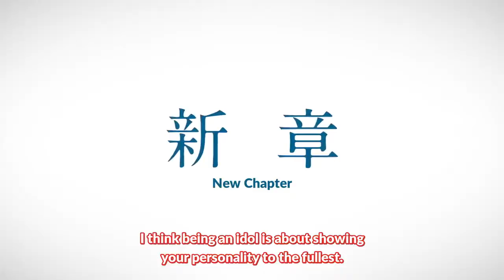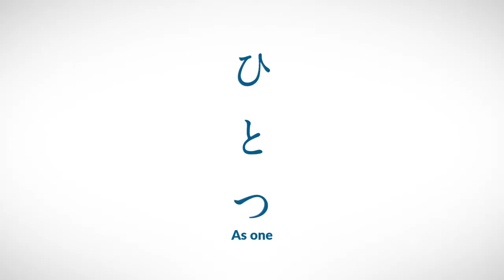Telif Denemesi │ Wake Up, Girls! Shin Shou - 1. Fragman [İngilizce Altyazılı]